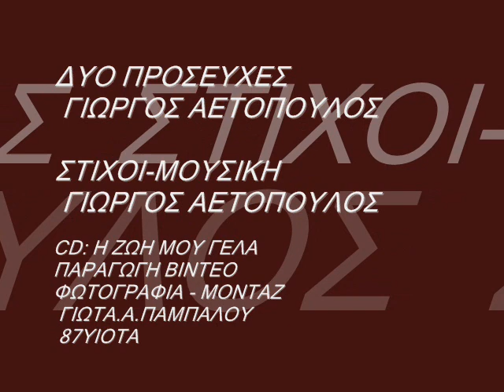ΔΥΟ ΠΡΟΣΕΥΧEΣ - ΓΙΩΡΓΟΣ ΑΕΤΟΠΟΥΛΟΣ - 87yiota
ΔΥΟ ΠΡΟΣΕΥΧΕΣ:ΓΙΩΡΓΟΣ ΑΕΤΟΠΟΥΛΟΣ ΣΤΙΧΟΙ-ΜΟΥΣΙΚΗ:ΓΙΩΡΓΟΣ ΑΕΤΟΠΟΥΛΟΣ
CD:Η ΖΩΗ ΜΟΥ ΓΕΛΑ .ΓΙΩΤΑ ΠΑΜΠΑΛΟΥ :ΠΑΡΑΓΩΓΗ ΒΙΝΤΕΟ ΦΩΤΟΓΡΑΦΙΑ -ΜΟΝΤΑΖ
ΕΥΧΑΡΙΣΤΩ ΤΟΝ ΔΗΜΙΟΥΡΓΟ ΓΙΩΡΓΟ ΑΕΤΟΠΟΥΛΟ ΓΙΑ ΤΗΝ ΤΙΜΗ ΠΟΥ ΜΟΥ ΕΚΑΝΕ, ΝΑ MOY ΕΜΠΙΣΤΕΥΘΕΙ ΤΗΝ ΠΑΡΑΓΩΓΗ ΤΟΥ ΒΙΝΤΕΟ  ΑΥΤΟΥ ΓΙΑ ΤΟ ΤΡΑΓΟΥΔΙ ΑΥΤΟ ΑΠΟ ΤΟ ΝΕΟ CD:Η ΖΩΗ ΜΟΥ ΓΕΛΑ ΣΕ ΠΡΩΤΗ ΠΑΡΟΥΣΙΑΣΗ .
ΚΥΚΛΟΦΟΡΙΑ CD - 1/2012.ΓΙΩΤΑ ΠΑΜΠΑΛΟΥ. VIDEO AND PHOTOS  BELONG TO YIOTA PAMPALOU / ΓΙΩΤΑ ΠΑΜΠΑΛΟΥ